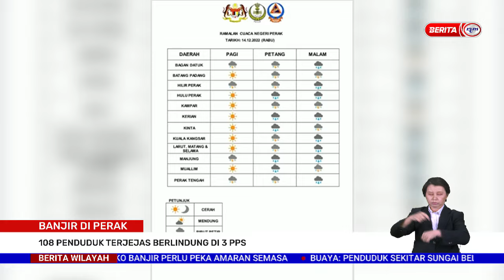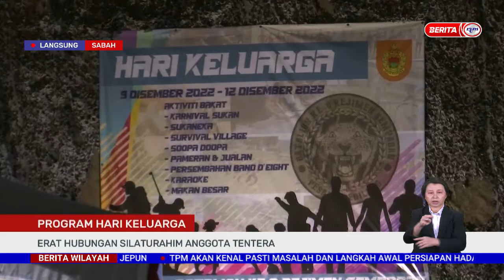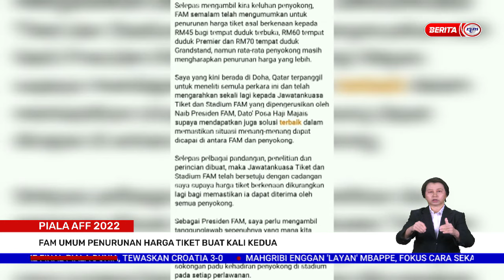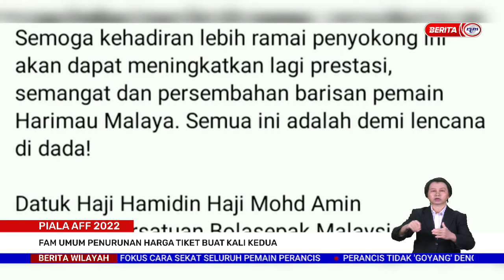14 DISEMBER 2022 - BERITA WILAYAH - PENUH